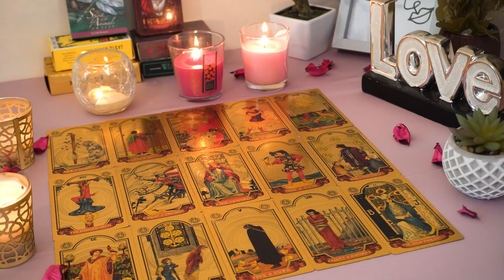AQUARIUS💘 This is Why They Linger in Your Energy. Aquarius Tarot Love Reading